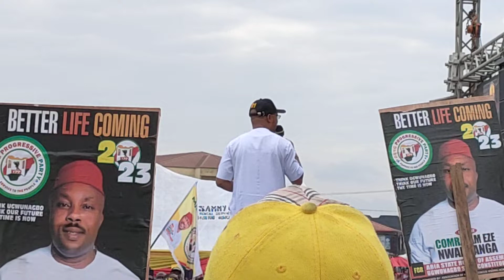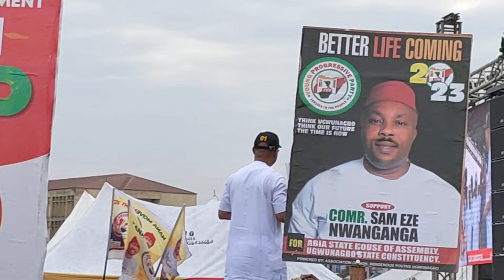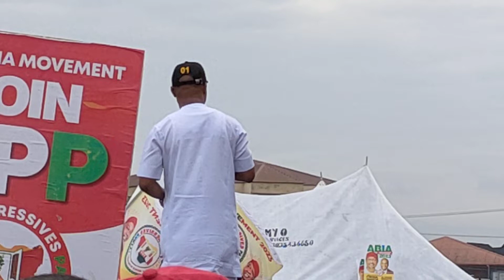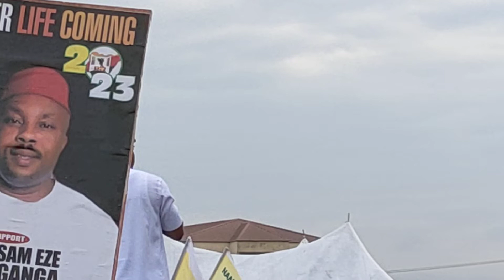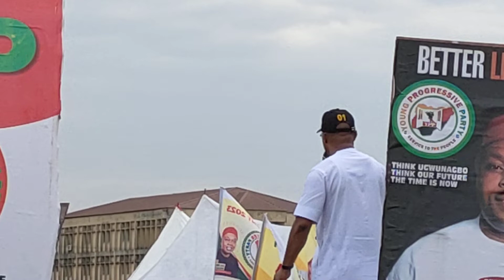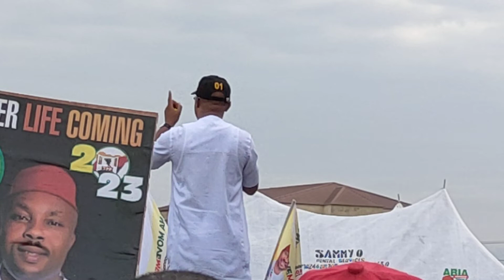What Engr. Enyinnaya Nwafor Said During His Official Declaration As YPP Guber Candidate For Abia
The full video of Engr Enyinnaya Chima Nwafor speaking during his official unveiling as Young Progressive Party (YPP) governorship candidate for Abia State.